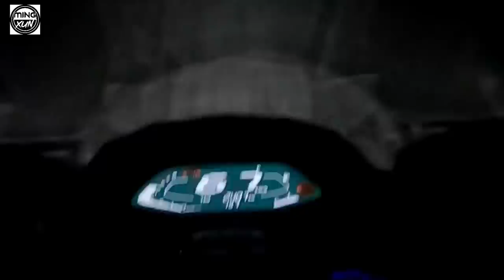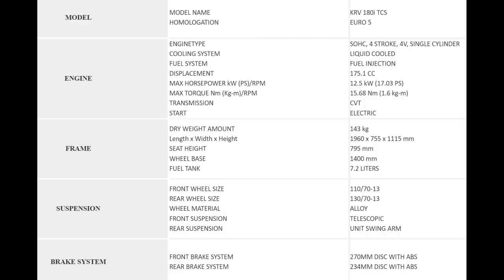KYMCO KRV 180i ULTIMATE NORTH LOOP REVIEW